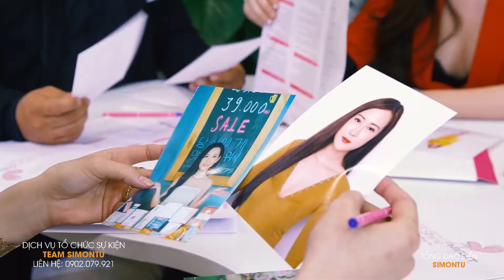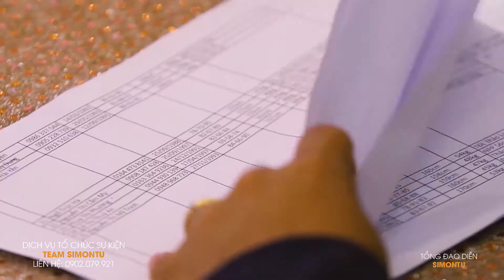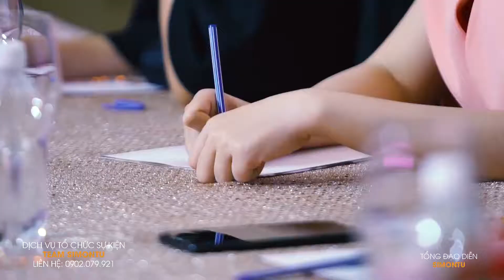VÒNG SƠ KHẢO CUỘC THI MISS SHYNH SHINE NIGHT 2017 - QUEEN PLAZA KỲ HÒA |Tổ Chức Sự Kiện Team SimonTu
DỊCH VỤ TỔ CHỨC SỰ KIỆN TEAM SIMONTU

- Bạn muốn tổ chức sự kiện
- Bạn muốn lên ý tưởng cho sự kiện công ty sắp tới
- Bạn muốn trang trí không gian đặc sắc, khác biệt
- Bạn muốn truyền đạt nội dung sự kiện đến khách hàng/đối tác
- Bạn muốn khách mời lưu giữ kỷ niệm về công ty

Địa chỉ: 50 Ngô Bệ, Phường 13, Quận Tân Bình
Được thực hiện bởi: SIMONTU EVENT
Một sản phẩm của: Team Simontu